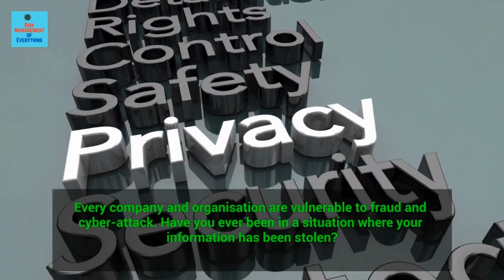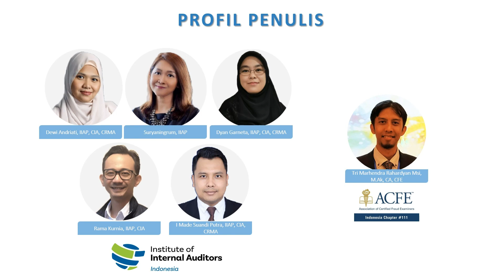Persepsi dan Implementasi Fraud Risk Management (FRM)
Publikasi kajian hasil Survei Nasional The Institute of Internal Auditors Indonesia (IIA Indonesia) dan ACFE Indonesia Chapter mengenai bagaimana berbagai organisasi mengelola risiko fraud mereka, dan mengulas tentang peranan masing-masing lini di organisasi dalam mengimplementasikan Fraud Risk Management (FRM).

IIA Indonesia mengucapkan terima kasih yang tulus kepada semua anggota yang telah berpartisipasi dalam survei ini.

Silakan lihat dan unduh hasil survei ini di website IIA Indonesia yang telah tersedia untuk seluruh anggota IIA Indonesia.